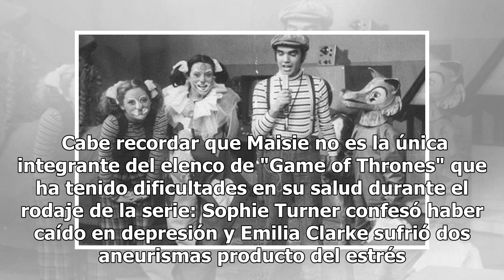La silenciosa batalla que la heroína de "Game of Thrones" enfrenta con su salud mental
Por: Macarena Del Valle Rey 15/05/2019 Depresión, estrés, baja autoestima y falta de seguridad, son sintómas que viven a diario distintos actores del mundo. Sin embargo, un caso que ha marcado pauta fue la co...